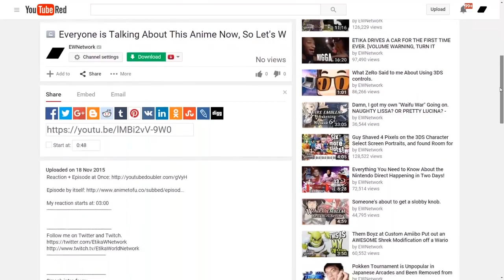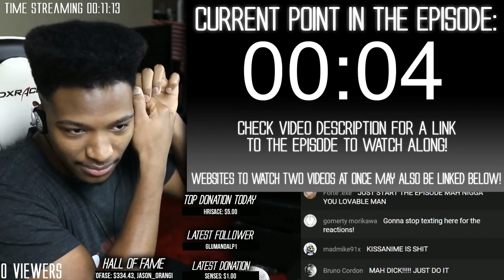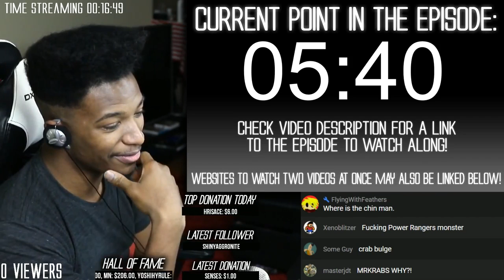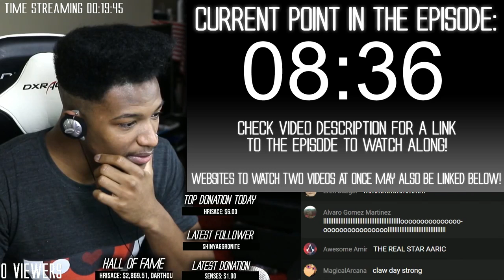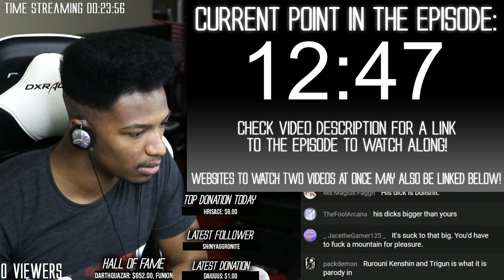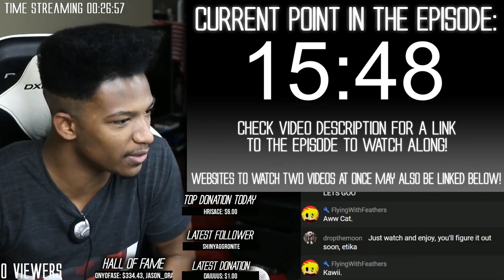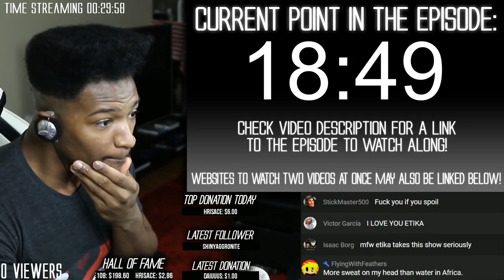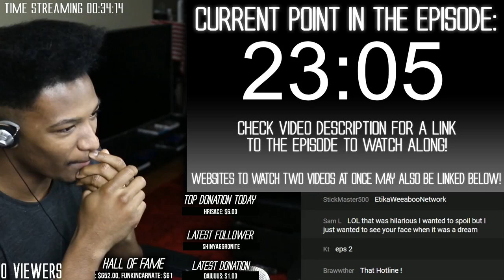Everyone is Talking About This Anime Now, So Let's Watch it! - EWN REACTION!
Original Description: ONE PUNCH MAN. The hype has been super serious for this. Hundreds of you nagas kept asking me to react to this on camera, so let's see if the hype is legit or not! This was watched live, and I'll be watching all the upcoming episodes live too, so stay with me to join the next stream on that.